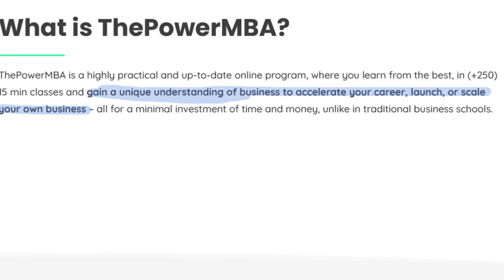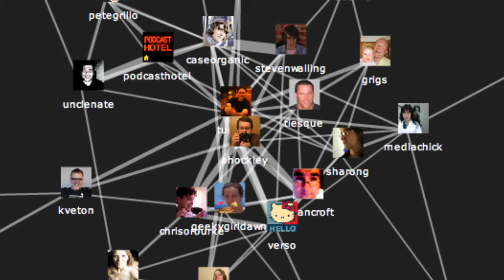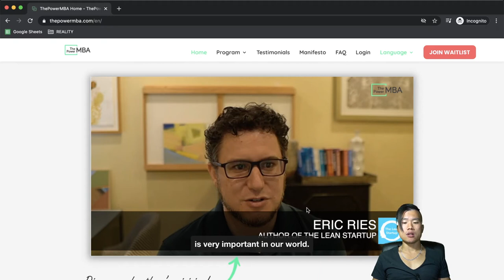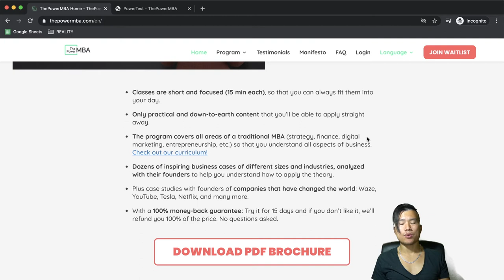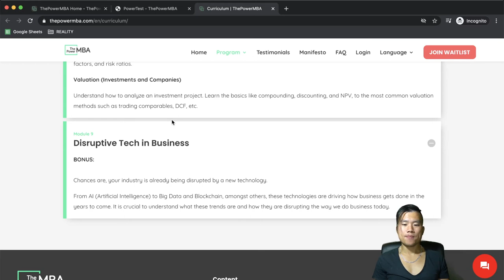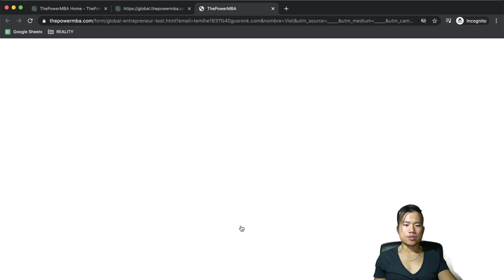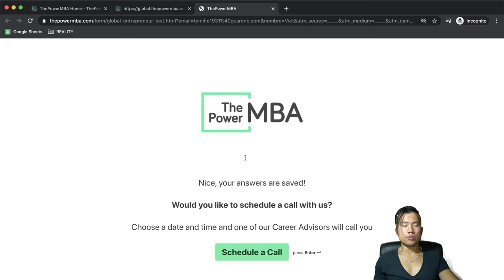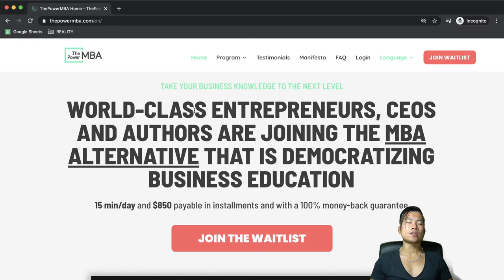Is PowerMBA WORTH IT? | A TRUTH About Online MBA Industry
Is online MBA program Power MBA worth it? Is online business education worth the money in todays world when distance learning is the new trend?

In this video I will talk about online MBA industry. The truth behind its worth and I will show you my first impression from Power MBA online MBA program. Having an MBA credential is a must to be promoted in many fortune 500 companies and so there is a high demand for online MBA program, that should be cheaper, but still hold some vlaue due to its parent university.

Based on this demand, many edu tech startups with MBa in its titles popped up. So I was curious if they can be an alternative to MBA programs for less money. Power MBA charges its students less than 1000 USD and promises you to become an entrpreneur, a new world corporate leader and so on. Is it that better than a 120K USD online MBA program from reputed universities?

To find out, I will look at their website, their marketing materials and I will give you my honest opinions if it is worth it or not. If you are a hustler, entrepreneur, a corporate manager or a general business person, then I hope this video will help you making your mind.

VIDEO PRODUCTION GEAR USED:
○ My camera - Sony A6400
○ My main lens - Sigma 16mm f1.4
○ My B camera - Sony ZV-1
○ My C camera - iPhone 12 Pro
○ My lav mic - Rode SmartLav+
○ Joby GripTight tripod
○ 13’ MacBook Pro
○ Elgato Green Screen
○ Elgato Cam Link 4K
○ Neewer RGB Lights